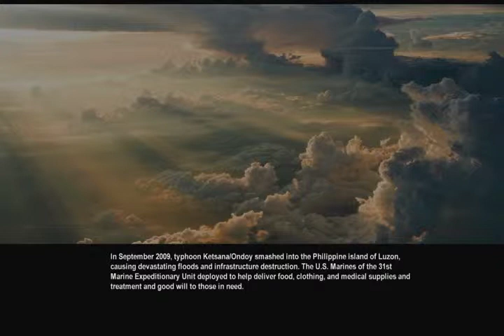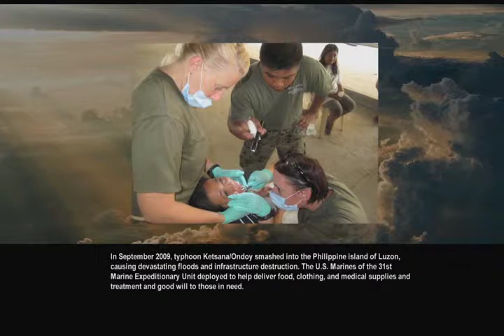Philippines 2009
U.S. Marines help Filipinos in aftermath of typhoon Ketsana, September 2009.